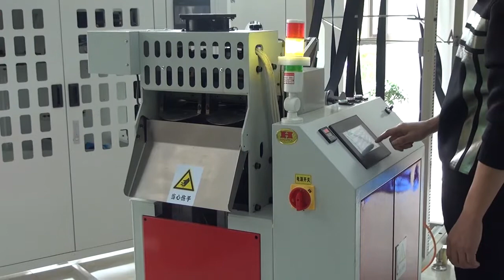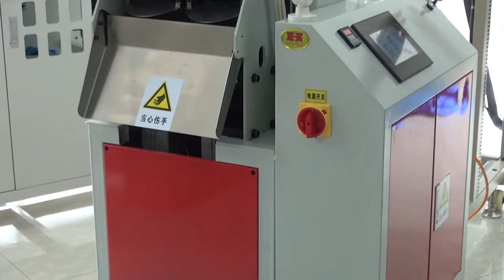Máquina cortadora automática para el corte en ángulos de 45°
HighTex 828I Máquina cortadora automática para el corte en ángulos de 45°

Máquina cortadora automática que es ideal para el corte en ángulos de 45° de cinta de fibra sintética (Poliéster y/o Nylon) utilizadas en la fabricación de eslingas de Izaje, arneses, cinturones de seguridad, eslingas de elevación, trincaje de cargas, cintas para amarre y sujeción, protección anticaídas para trabajos en altura, montacargas, sistemas anticaidas, mochila militar, lineas de vida, guarnicionería y talabartería, velas, paracaídas, muebles tapizados, manilas (eslingas) para maxisacos (Big Bag).